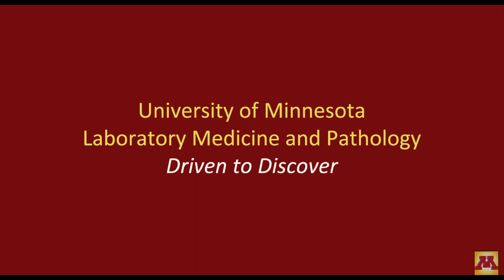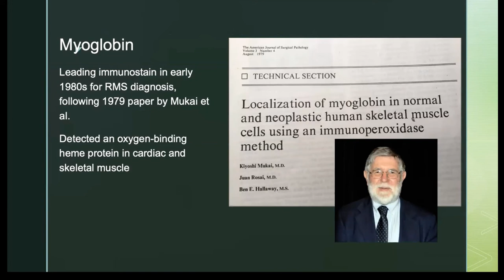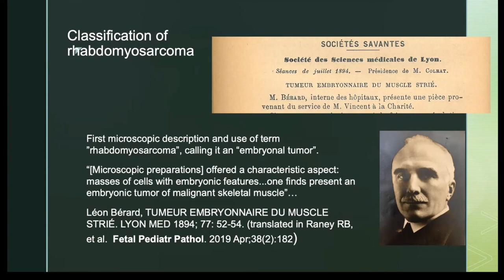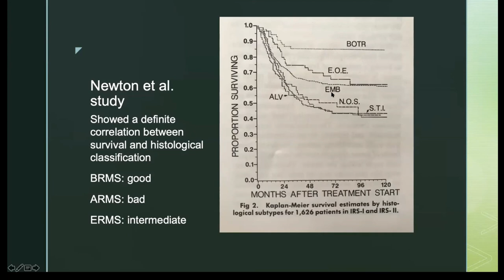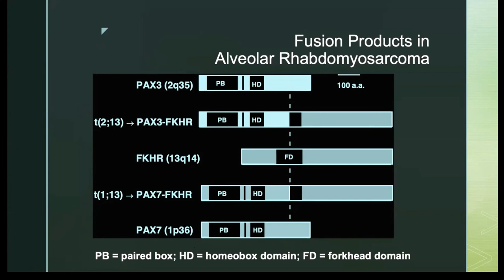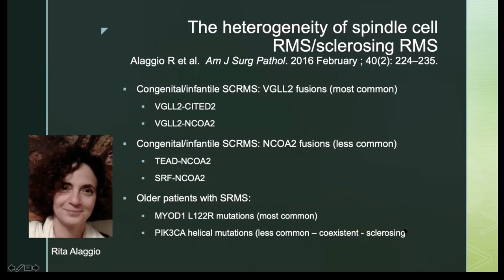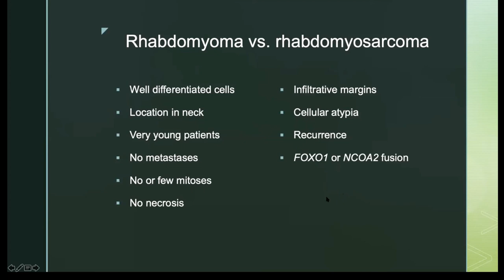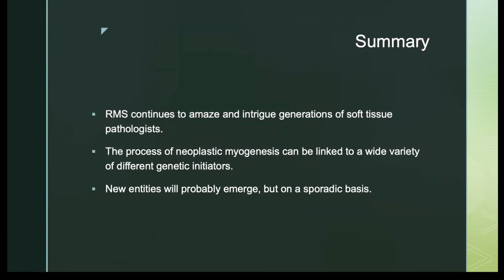LMP Grand Rounds DParham 27May2020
"Rhabdomyosarcoma: from obscurity to clarity in diagnosis and classification"

David Parham, MD
Chief, Director and Professor
Department of Pathology and Laboratory Medicine
Keck School of Medicine